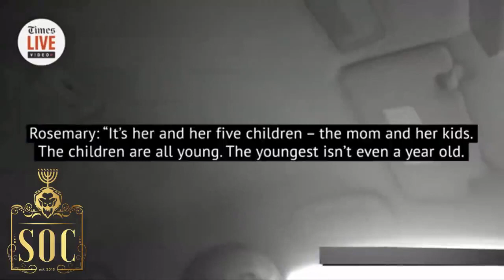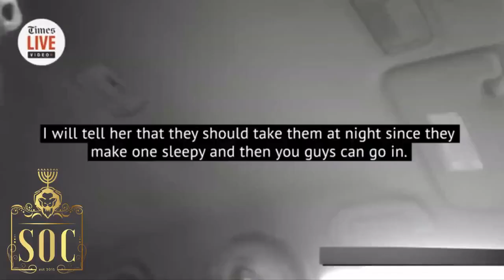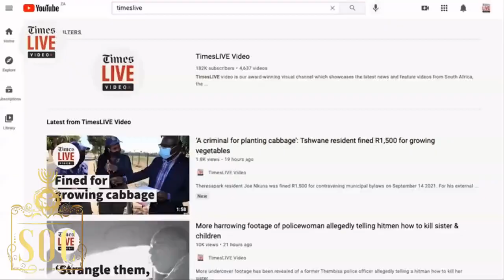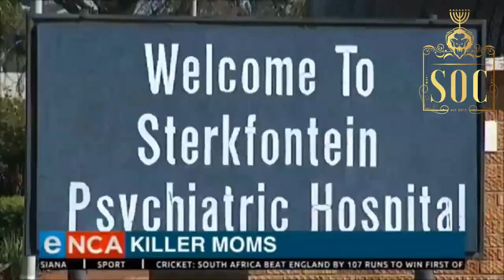SOC | MURDEROUS EVIL BLACK WOMEN